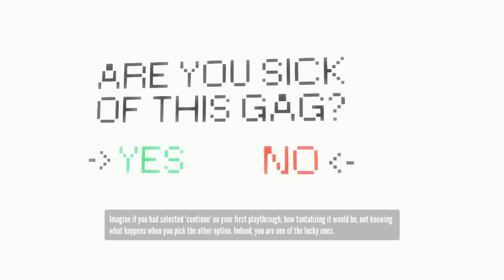The Stanley Parable (Part 2)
In this video there will be choices to be made.
Along with two endings.
Cheers.